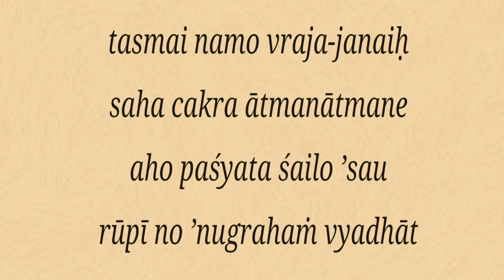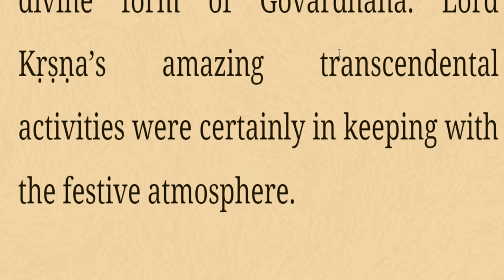Pastimes of Jayanand Prabhu | By HG Sundar Chaitanya Das | 14th May 2022 | ISKCON Juhu Mumbai.